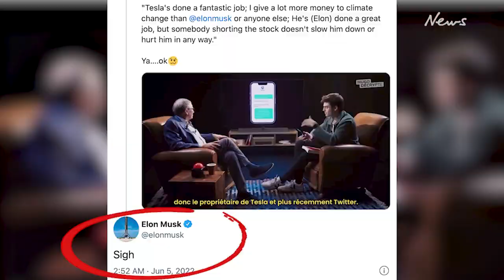Elon Musk and Bill Gates Twitter feud intensifies over climate change claim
The feud between Elon Musk and Bill Gates has intensified after the Tesla founder mocked the Microsoft billionaire’s comments about climate change.